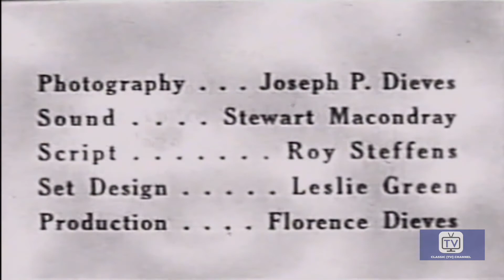Captain Z Ro | Season 1 | Episode 4 | Benedict Arnold (1955)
As Captain Z-Ro watches Benedict Arnold plot to change sides from the US to the British, he becomes concerned when one of Arnold's spies avoids capture. Z-ro sees the ramification to the revolutionary war and decides he needs to intervene to make sure history remains as we record it.

Director: Dave Butler
Writer: Roy Steffens
Starring: Roy Steffens, Bruce Haynes, Jack Cahill, Bob Turnbull

Cast
Roy Steffens as Captain Z-Ro
Bruce Haynes as Jet
Jack Cahill as Tetro
Richard Glyer as Benedict Arnold
John Trigonis as Blackbeard
Joe Miksak as Daniel Boone as a Man
Sydney Walker as James Marshall
Robert Warfield as Guard
Mike Chamberlin as Micro